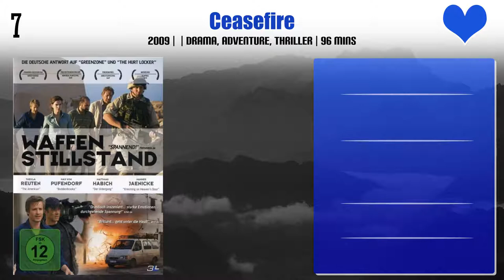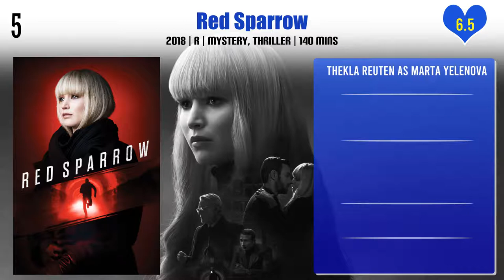Thekla Reuten Top 10 Movies | Best 10 Movie of Thekla Reuten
Top 10 Movies of Thekla Reuten

Find the list of movies by Thekla Reuten you can find more information, movie trailers, posters, reviews, youtube links in below link.

Pl. Comment down your favorite movie of Thekla Reuten